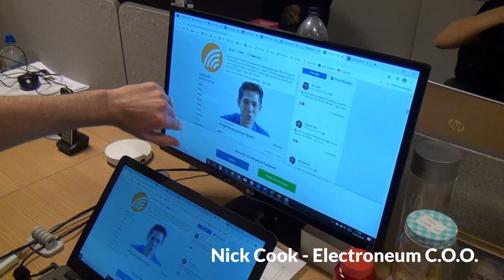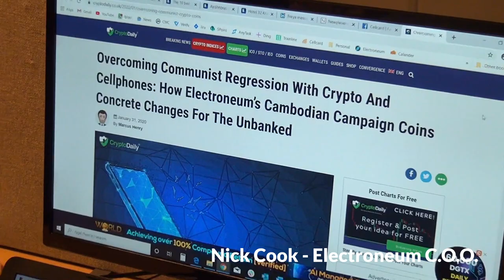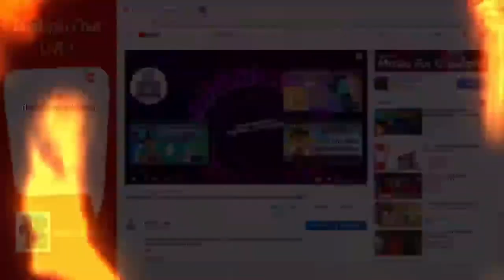Electroneum Meet Nick Cook The COO of ETN Discussing Cellcard Anytask ETN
Recorded Video of Nick Cook talking about Cellcard, Anytask, Task School as Cambodia goes live.  With audio from Ruby the Dog. LOL
[MORE]

(clearly, I'm not qualified, so don't pretend that it is).

So talk to your financial adviser.

It is just the thoughts of Goofy Guy in a straw hat, mumbling on Youtube and talking about Crypto Currency.

Get all the Newest info on your favorite coins - Telegram Channels

Digitspin  Twitter:  @digitspin

Digitspin Theme Song Credits:

Logan Evan Thomas  - Song Lyrics and Audio Production

Dino Digitspin: Video Design and Production